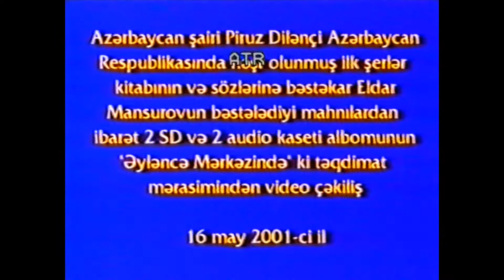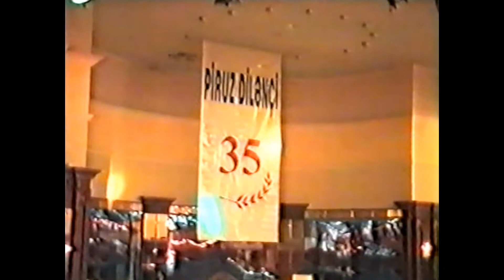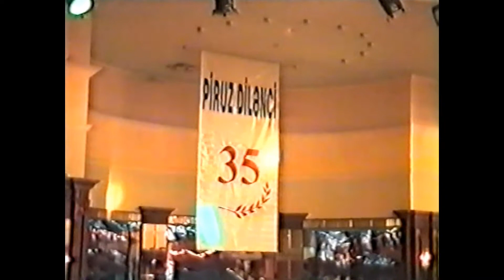Piruz Dilənçi - 35 (16 may 2001)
Azərbaycan şairi Piruz Dilənçi Azərbaycan Respublikasında nəşr olunmuş ilk şeirlər kitabının və sözlərinə bəstəkar Eldar Mansurovun bəstələdiyi mahnılardan ibarət 2 CD və 2 audio kasseti albomunun "Əyləncə mərkəzində" ki təqdimat mərasimindən video çəkiliş. Bu tədbir Piruz Dilənçinin ad günündə, 35 yaşı münasibətilə keçirilmişdir (16 may 2001-ci il).